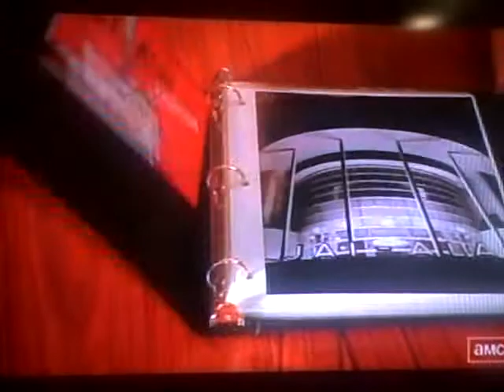Media Men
"It's about letting go of things so you can get what you want."